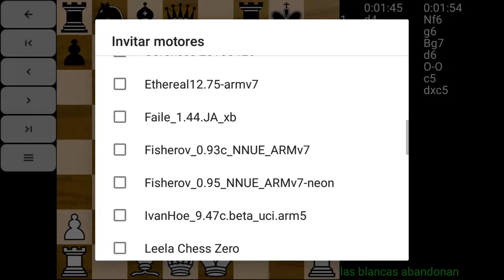Leonidas Vs SamChess (Chess engines Xboard/Winboard) Old Chess engines (Video without editing)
Download Leonidas r83 (arm5/arm7)

Notes: -I am experimenting with this interface as it is the only one that allows me to use xboard / winboard engines.
-This interface doesn't allow me to do only 2 games, that's why the videos are very long and I don't edit them.
Comment if you like this format.
-Most of the logos you see in my videos are made by me, like in this video.

Samchess. Elo (Blitz): 1921
Sam. The name itself comes from rearranging the first 3 letters of small.
I only got to 360 lines and 15 KBytes of source code before moving on to other projects. My original idea was to see how strong a program I could create in under 1,000 lines of engine code and under 40 KBytes of code. It actually has a half-decent search. I didn't get to evaluation though( beyond piece square tables), so lack of any knowledge whatsoever about pawn structure or king safety, or anything else, makes the play often quite poor. It can be a fun program to play against, I usually end up missing a tactical shot and losing.

Traducción al español:
Samchess
Sam. El nombre en sí proviene de reorganizar las primeras 3 letras pequeñas.
Solo llegué a 360 líneas y 15 KBytes de código fuente antes de pasar a otros proyectos. Mi idea original era ver qué tan fuerte podía crear un programa en menos de 1,000 líneas de código de motor y menos de 40 KBytes de código. De hecho, tiene una búsqueda medio decente. Sin embargo, no llegué a la evaluación (más allá de las tablas de piezas cuadradas), por lo que la falta de conocimiento sobre la estructura de peones o la seguridad del rey, o cualquier otra cosa, hace que el juego a menudo sea bastante pobre. Puede ser un programa divertido contra el que jugar, por lo general termino fallando un tiro táctico y perdiendo.

Leonidas. Elo (Blitz): 2004
Leonidas is intermediate between Jazz and Sjaak and was designed primarily to play Spartan Chess (see below), but it plays some more variants.
The structure of Sjaak, Jazz and Leonidas is very similar. Some modules are shared between the programs, but others are rewritten from scratch. The programs are more like siblings than descendants. Except for Postduif, which is more like a cousin.

Traducción al español:
Leonidas
Leonidas es intermedio entre Jazz y Sjaak y fue diseñado principalmente para jugar Spartan Chess, pero juega algunas variantes más.
La estructura de Sjaak, Jazz y Leonidas es muy similar. Algunos módulos se comparten entre los programas, pero otros se reescriben desde cero. Los programas se parecen más a hermanos que a descendientes. Excepto por Postduif, que se parece más a un primo.